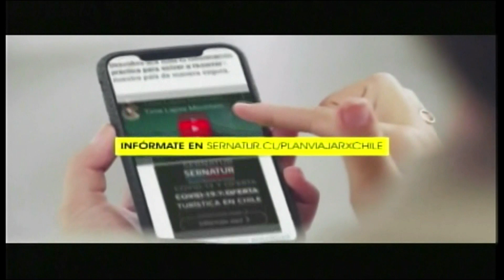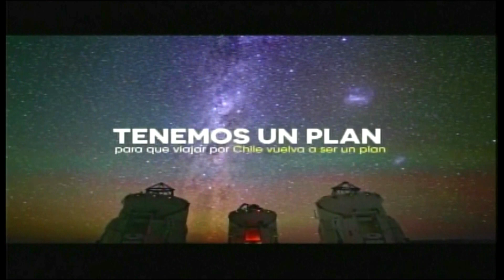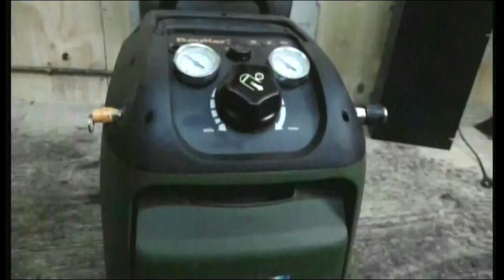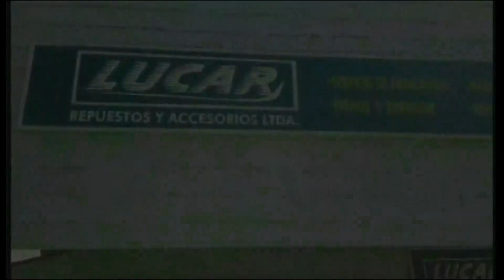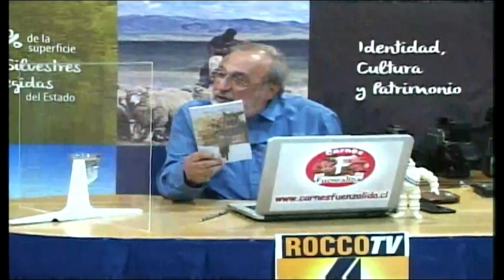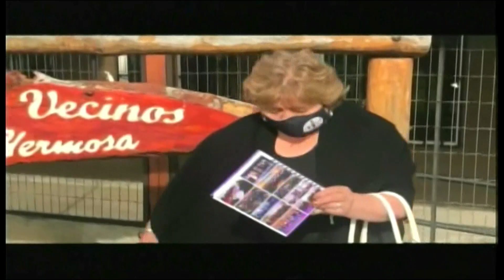Rene Vasquez Lanzamiento Libro " Recuerdos de Chile Chico"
ROCCOTV

Cómo medio de comunicación nos dedicamos desde 1998, informando, entreteniendo y siendo un aporte a nuestra Región de Aysén, Patagonia Chile.

En la actualidad Canal Rocco TV transmite por VTR (4) , TELSUR y GTD MANQUEHUE (41 y 92) en las regiones de los Lagos, Los Rios, Araucanía, Bio Bio, Ñuble, Maule, Libertador General Bernardo O´Higgins, Metropolitana de Santiago , Valparaiso, Coquimbo, Atacama, Antofagasta ,Tarapacá, Arica y Parinacota por medio del Canal 41, además mantiene contacto directo con Canales Regionales intercambiando programación y dando a conocer el trabajo de otros medios que proyectan el desarrollo de sus localidades.
De Forma Online puedes vernos por la Aplicación El Telón.